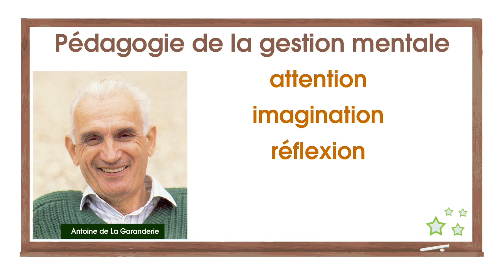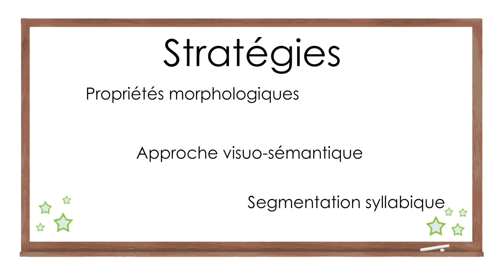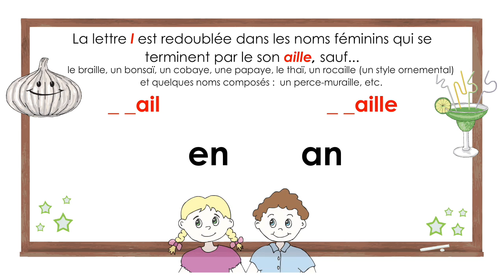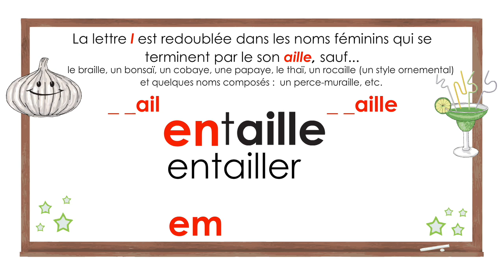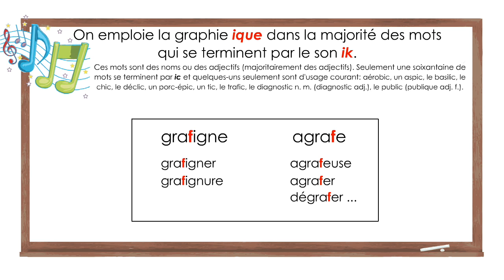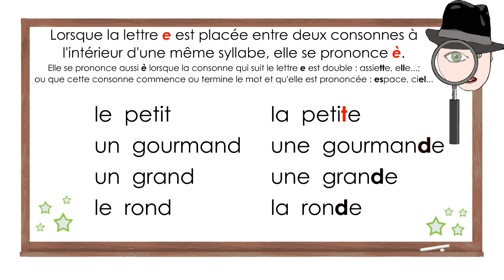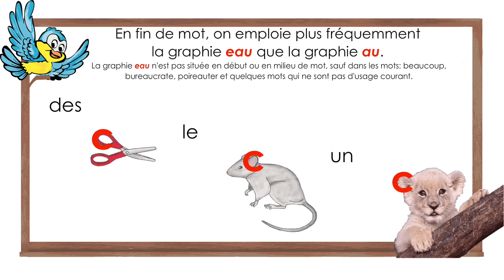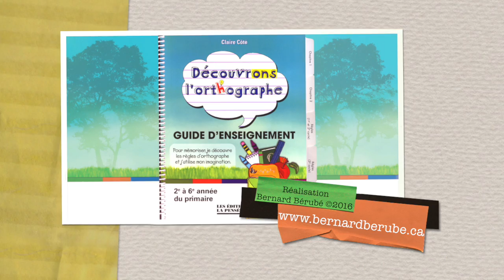Découvrons l'orthographe vidéos.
Vous souhaitez découvrir avec vos élèves les régularités de notre système orthographique dans une démarche de réflexion et d'imagination

Les cahiers d’apprentissages et les vidéos Découvrons l’orthographe proposent une façon différente d’aborder l’orthographe d’usage.

Cette approche pédagogique, inspirée de la pédagogie de la gestion mentale, s’adresse aux enseignants, aux orthopédagogues, aux parents et à toutes autres personnes qui accompagnent l’enfant dans la découverte de cette langue complexe, mais aussi fascinante.

En visionnant ces vidéos avec les enfants, vous les accompagnez dans la découverte des régularités de notre système orthographique et dans le développement des connaissances relatives aux structures morphologiques des mots.